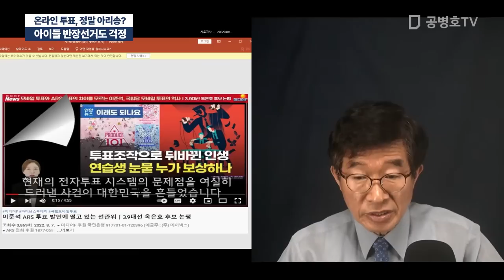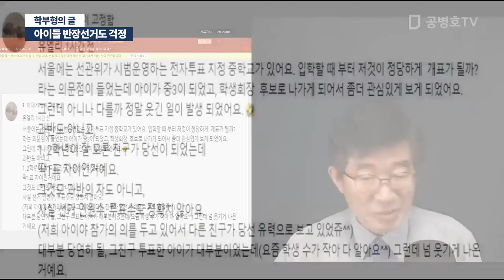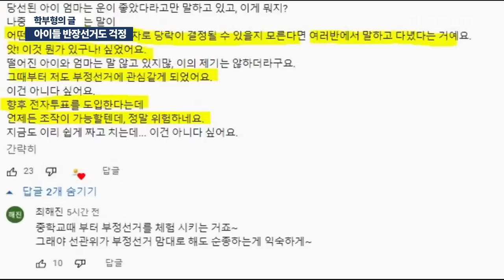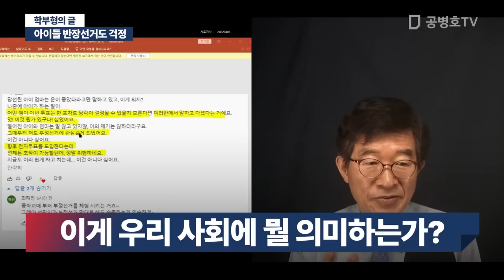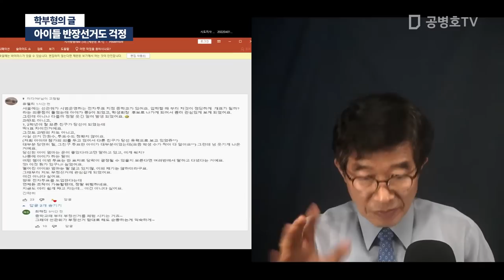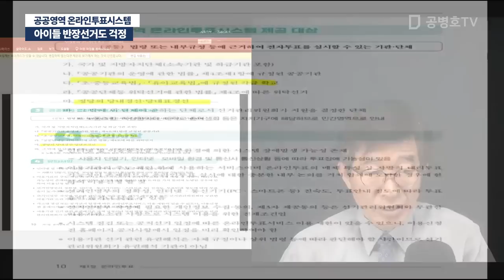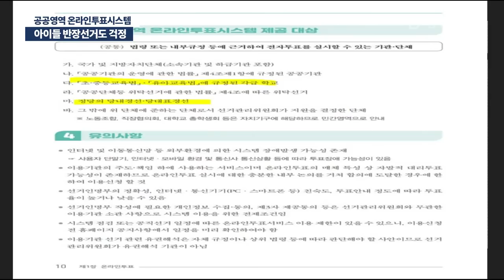아이들 반장선거도 걱정 / "우려한 바가 현실이 되다" [공병호TV]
Bitcoin : 3MTW849AkP2ftLeSK2teZHMmzLu7Z83s9U